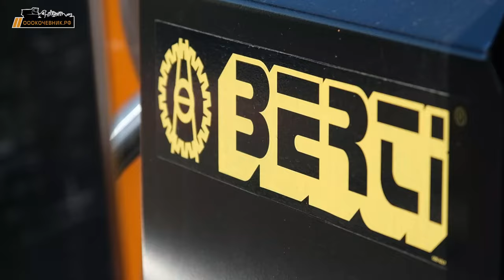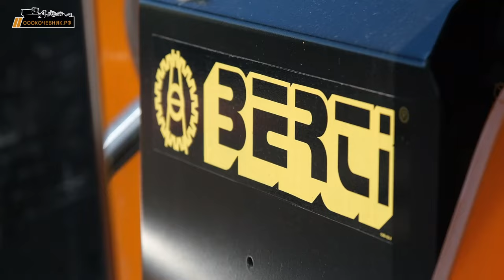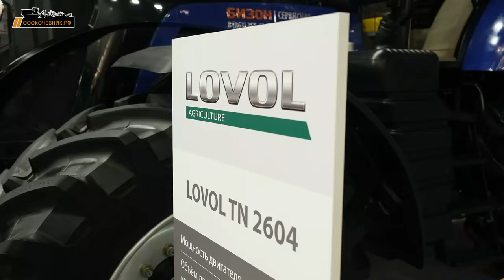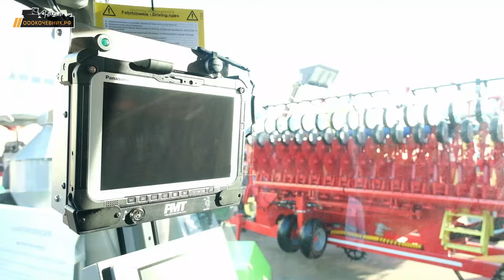Выставка ЮГАГРО-2024. Ищем мульчер и трактор. Новинки техники для полей. Тракторы. Мульчеры. Лизинг.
В этом видео мы приглашаем вас на увлекательный обзор по выставке сельскохозяйственной техники "ЮГАГРО", которая проходит в Краснодаре. Мы посмотрели современные решения в области агромашиностроения, включая мощные тракторы, многофункциональные бороны и мульчеры, которые значительно упрощают работу на полях.

Выставка представляет собой уникальную платформу для общения профессионалов, где обсуждаются последние тенденции в аграрной отрасли и их влияние на продуктивность сельского хозяйства.

🌳🚜 Здравствуйте! На связи Антон Хатунцев / МУЛЬЧЕР ЭКСПЕРТ
С 2014 года мы профессионально выполняем расчистку территорий от древесно-кустарниковой растительности.

🎯Наша цель — обеспечить клиентам чистую
и ухоженную территорию, создавая благоприятные условия для дальнейшего использования.
Именно поэтому нам доверяют компании Мираторг, Металлоинвест, РосАтом, Россети, Газпром и другие.

🎥На канале МУЛЬЧЕР ЭКСПЕРТ мы снимаем про расчистку территорий от древесно-кустарниковой растительности, обзоры техники, интервью с предпринимателями, отдых, путешествия, выставки.

Специализируемся не только на расчистке территорий, но и на продаже привлекательных и перспективных земельных участков для тех, кто ищет место для строительства, отдыха или инвестиционных проектов.

Почему можно доверить нам выполнение работ:
- Выполняем работу комплексно (под ключ)
- Высококвалифицированный персонал
- Оперативный документооборот
- Несем полную материальную ответственность за ваше имущество (прописано в договоре)
- Участвуем в тендерах (аттестованы на основных торговых площадках)
- Уделяем особое внимание безопасности наших работников и окружающей среды, соблюдая все необходимые стандарты и правила.

Рассчитайте стоимость расчистки участка прямо сейчас!